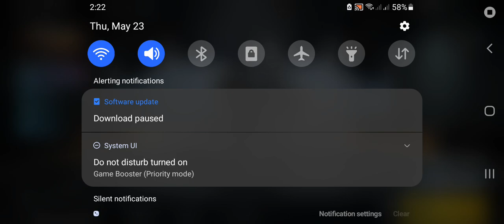blood strike mobile episode 24